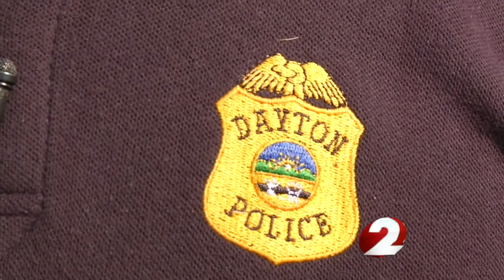Dayton home raided in drug bust